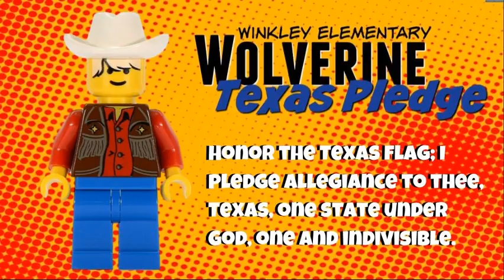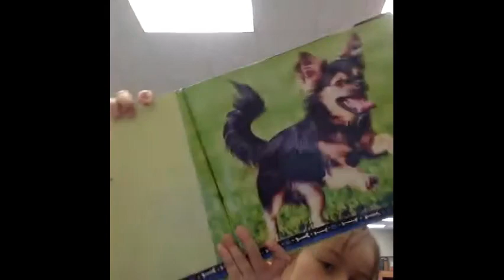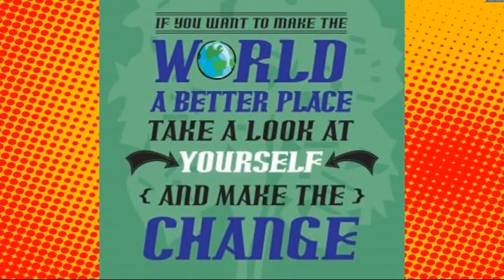*3 6 18 Wolverine News